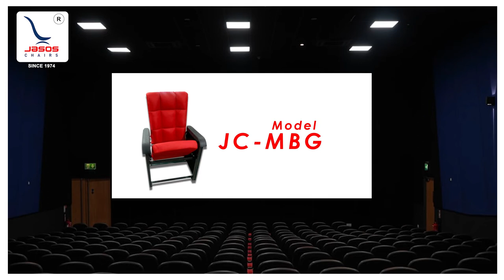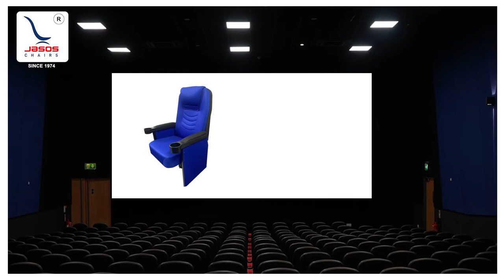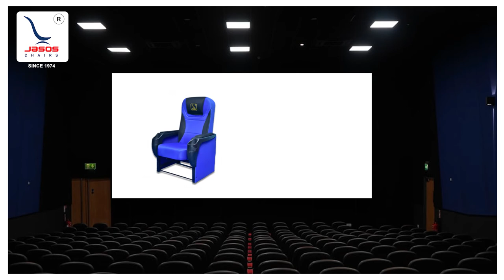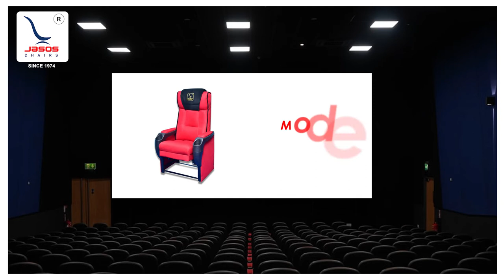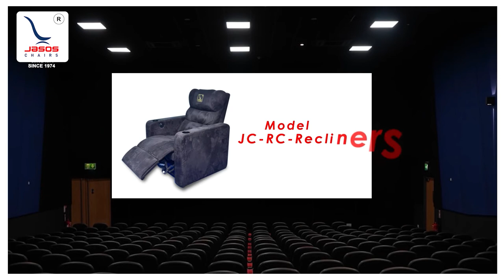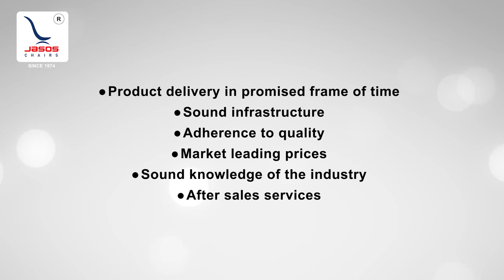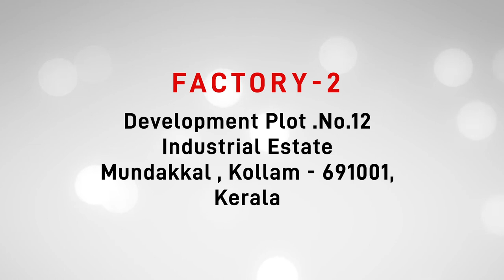Jasos Chairs Company Profile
Manufacturers of Cinema Theatre, Multiplex, Home Theatre, Auditorium Chairs based in Kollam, Kerala.